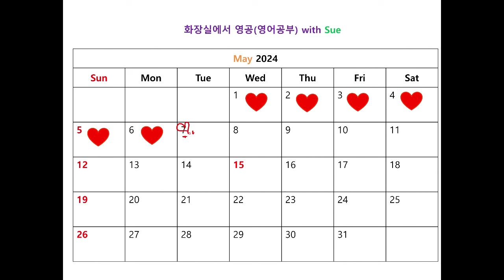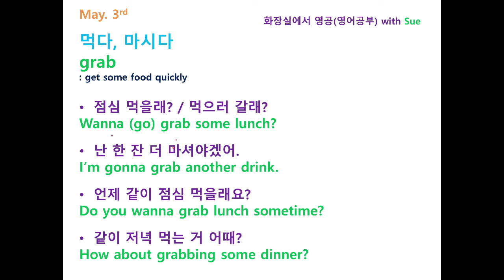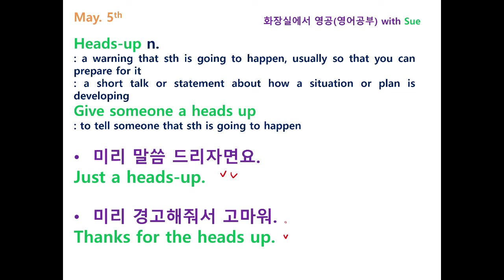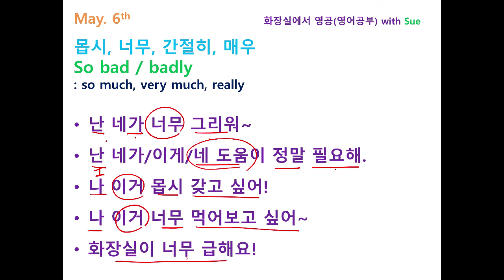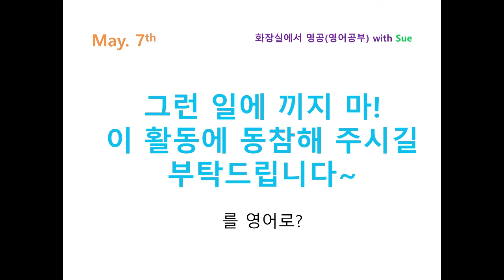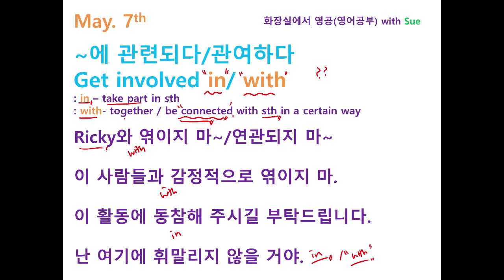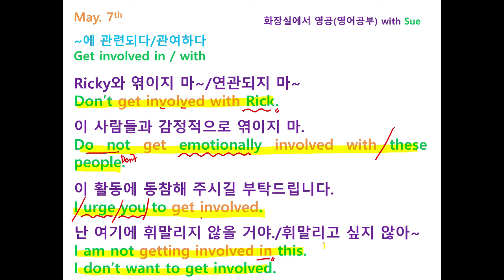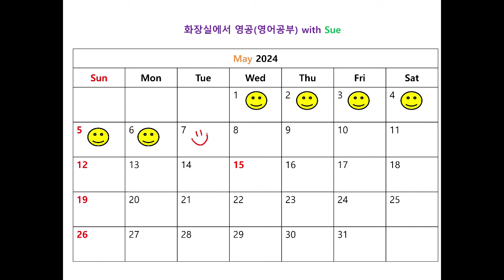"그런 일에 끼지 마! 이 활동에 동참해 주시길 부탁드립니다~"를 영어로?/화장실에서 영공(영어공부) with Sue on May 7th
매일 함께 영어공부해요~ :-)
Let's study English every day with me~
"그런 일에 끼지 마!
이 활동에 동참해 주시길 부탁드립니다~"
를 영어로?